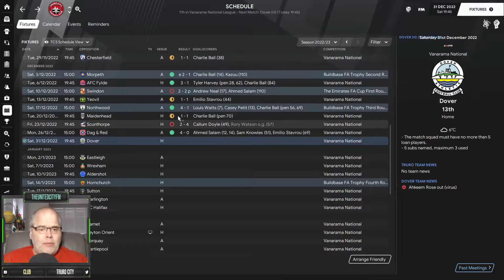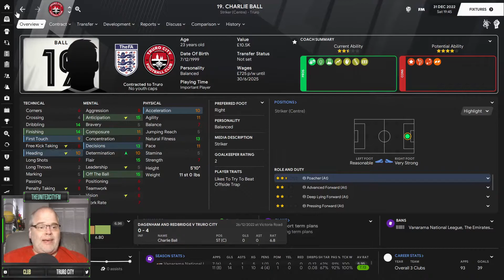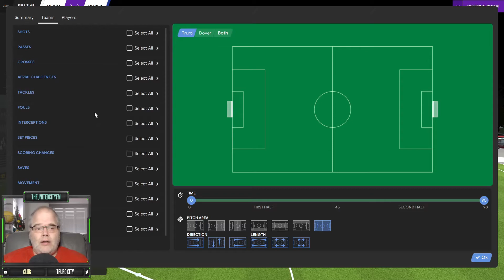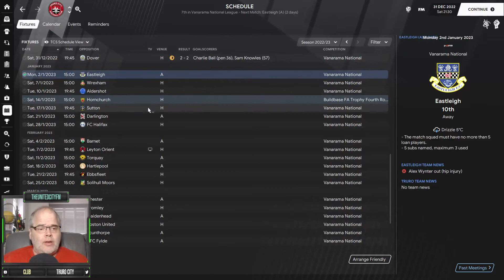FM21 - From Hope To Glory @ Truro City - S3 Ep4 - Football Manager 2021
Here is Season 3/Episode 4 of my FM21 series From Hope To Glory @ Truro City. In this episode we'll play fellow promoted side Dover in the Vanarama National League. Form is a bit inconsistent but overall we are still performing above expectations. Today though we really should be getting the 3pts!

Tier 10 English Leagues Database provided by @TheEditorFM85 and here is his twitter